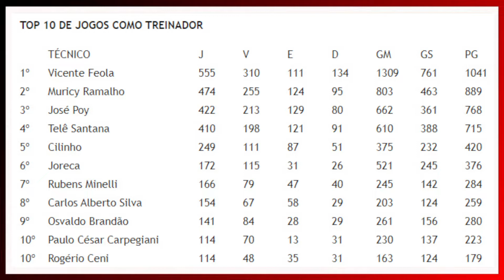BOLETIM INFORMATIVO - CENI TOP10 + INGRESSOS PRA SULAMERICANA - QUEM É O JOGADOR DO SPFC DE CÓDOBA?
SALVE FAMÍLIA TRICOLOR E DEMAIS TORCEDORES!

CHEGA AÍ PRA VER O CANAL E NÃO SE PREOCUPE É TUDO DE GRAÇA!!!
SE VOCCÊ É NOVO POR AQUI, NÃO REPARA NA BAGUNÇA, MAS GENTE SE MPORTA COM O SÃO PAULO E INFORMA VOCÊ TORCEDOR SOBRE:
* FUTEBOL MASCULINO
* FUTEBOL DE BASE
* BASQUETE
* FUTEBOL FEMININO

* AQUI É TORCDIDA QUE CONDUZ O TIME!
* NÃO VOU DE DADEIRA NUMERADA, VOU DE ARQUIBANCADA PRA SENTIR MAIS EMOÇÃO!

SOBRE MIM
PRATJ2 ; Análise Tática de Jogo e Formação de Atletas.
.IIIIIIIIIIII.

.IIIIII.